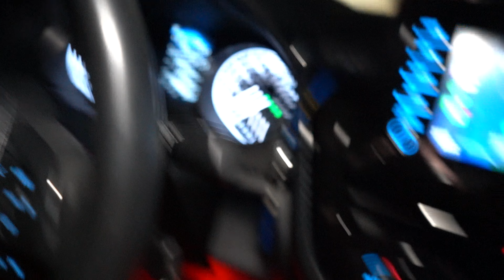Back & Bi w/Beastliftz and the Beasties Gym Vlog #14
Hey guys, beastliftz here, welcome back to another video, hope you guys enjoy and as always stay beasty!